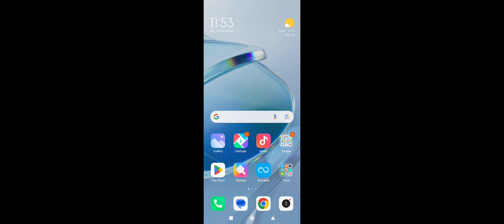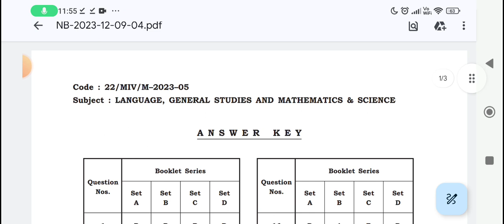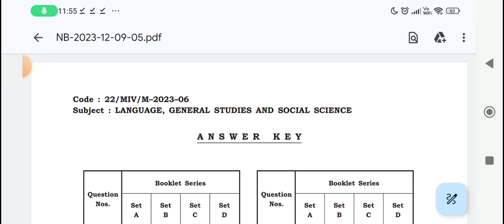BPSC ने जारी किया ANSWER KEY और QUESTION PAPER || जल्दी से देखे अपना SCORE bpscanswerkey CLASS6TO 8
NEW NOTIFICATION OUT FROM BPSC TRE-2|| 18/11/2023 KO BPSC SERVER रहेगा down|